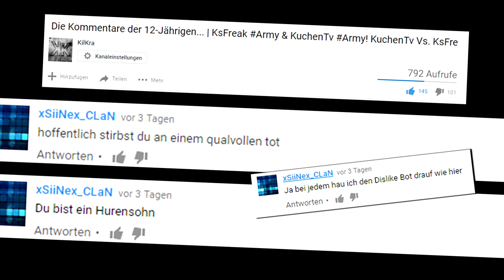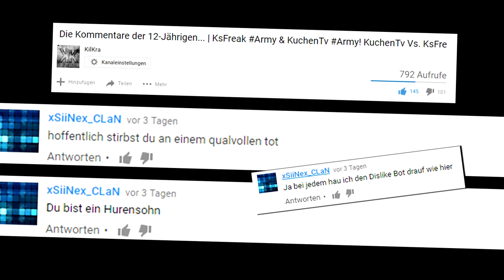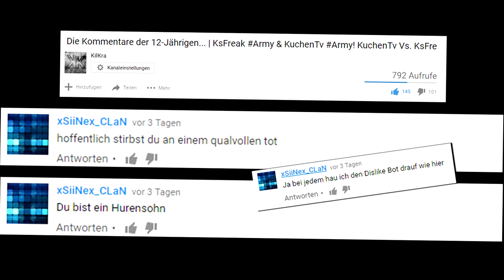Das ENDE... | KilKra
"KOMMENTAR"